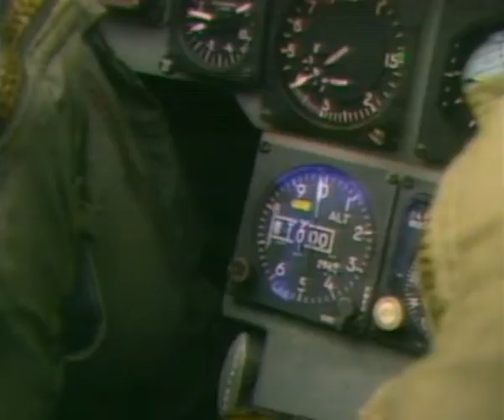Falcon 4.0 Inrto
Falcon 4.0 Intro